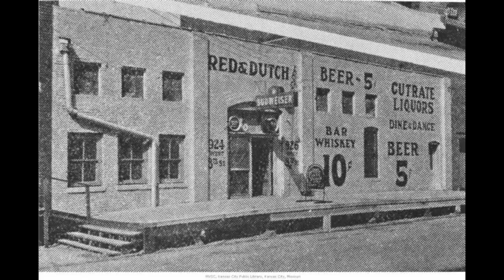Winston Holmes & Charlie Turner The Kansas City Call (1929)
Composed by Winston Holmes & Charlie Turner

Winston Holmes:Vocals, Whistling & Yodeling

Charlie Turner:Guitar & Harmonica

Prob. Miles Pruett:Guitar

Recorded in Richmond, IN. Friday, June 21, 1929

Credit: Image of 78 RPM label from John Tefteller @ bluesimages.com

This recording taken from the 1999 album "The Cornshucker's Frolic Vol. 1" (Yazoo 2045) (CD)